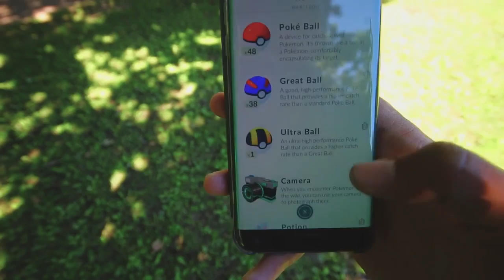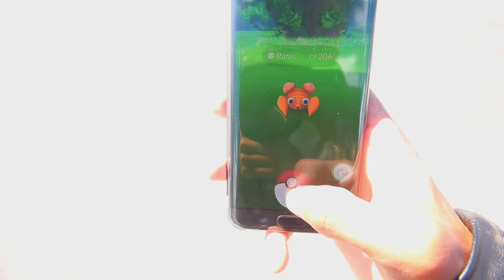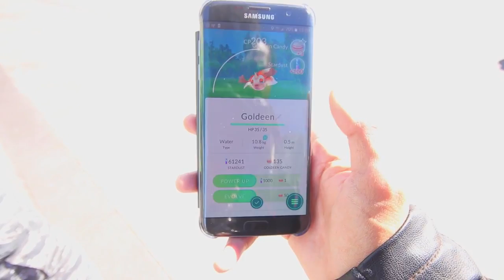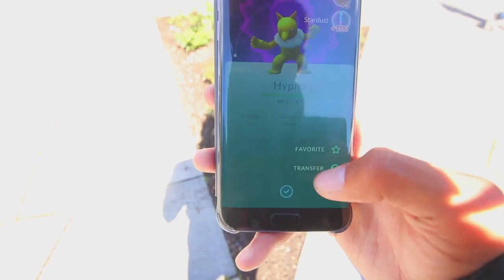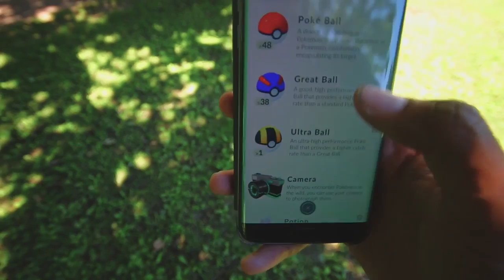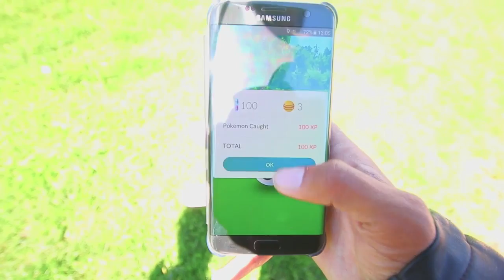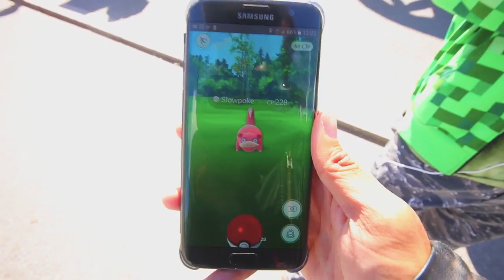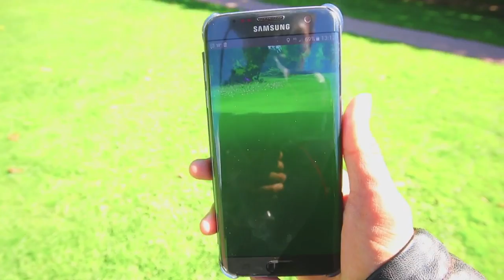NORSK POKEMON GO - DOBBEL GYARADOS EVOLVE!!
Hei alle sammen, som mange vet så er Frognerparken et sted jeg drar ofte for og farme;) er par som lurer på når jeg skal Evolve litt, og det er derfor jeg er her jeg .

Norsk Pokemon Go er et nyere spill på kanalen min. Sammen med Lloyd fra Gutterommet aka. Bootramp (eller Booty) evolver vi hele 2 magikarps til gyarados!

Okei folkens, i denne episoden får vi noen nye pokemon, og denne gang med høyere CP enn vanlig! Gleder meg til å fortsette på veien mot Gyarados! Pokemon .

ALDRI I LIVET!! POKEMON GO GENERASJON 2 STARTER POKEMON SCREENSHOTS! I DAGENS POKEMON GO EPISODE GÅR VI RUNDT I NYDALEN .